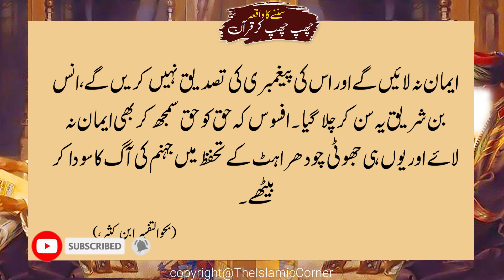Chup Chup k Quran Sunny Ka Waqia | Abu Jahal Ka Waqia | Stories in Urdu | Islamic Stories #8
In this channel you will be able to watch Islamic Stories and many other interesting Videos.

We upload two Videos daily. Don't miss any video and must put  comments.
 Lot of love from *The Islamic Corner's team.

Voice :   Muhammad Aqeel Fiaz
Editing : Muhammad Aqeel Fiaz